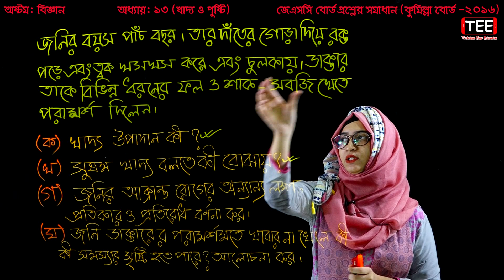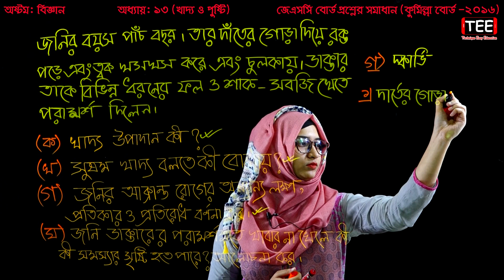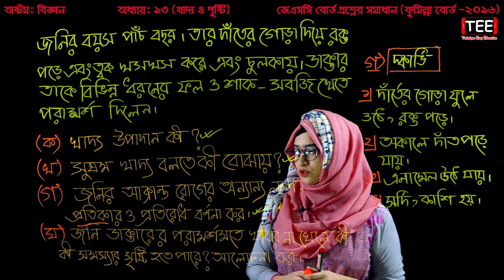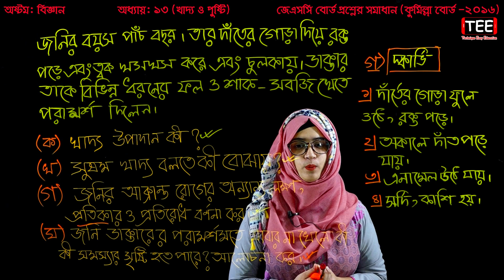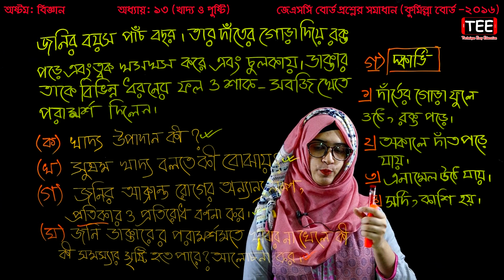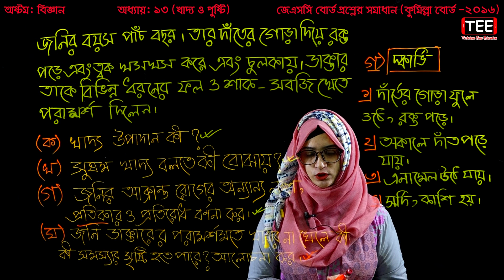51. Class 8 Science Chapter 13 (Part-18) ll JSC Biggan Chapter 13 l Eight Biggan 13 l খাদ্য ও পুষ্টি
Eight Biggan 13
JSC Biggan Chapter 13